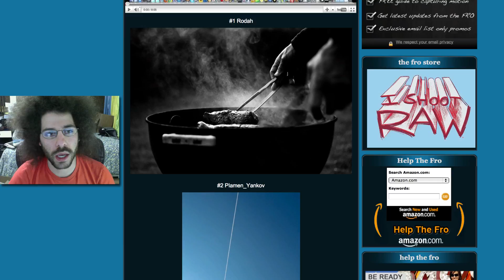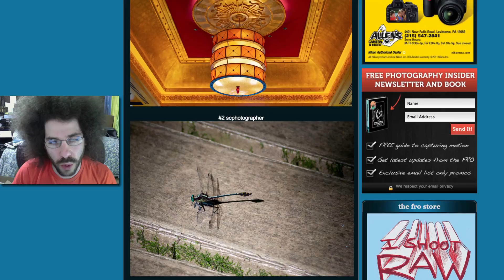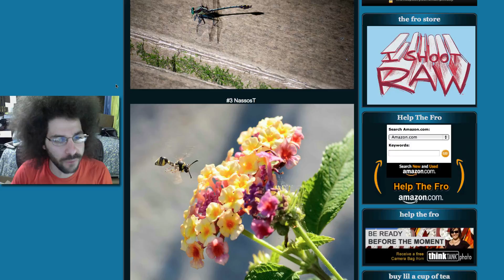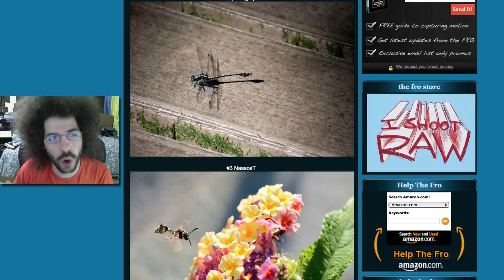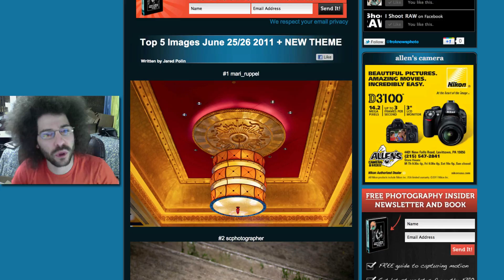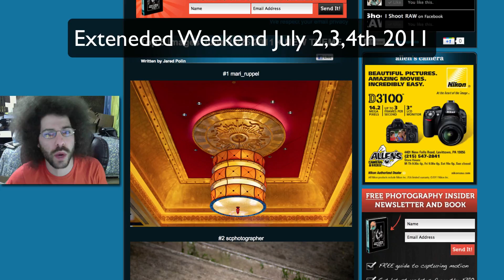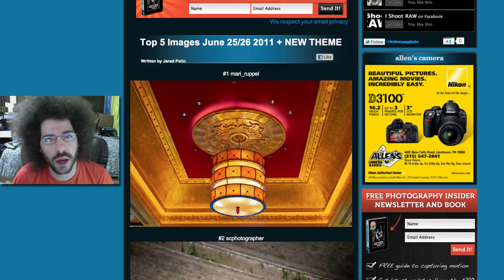Weekend Photography Wrap Up Week #005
Here are the top 5 images from this weekends photo section.  Be sure to vote at the link above for your fav photo of the week.  The winner will win some cool stuff from AdoramaPix.